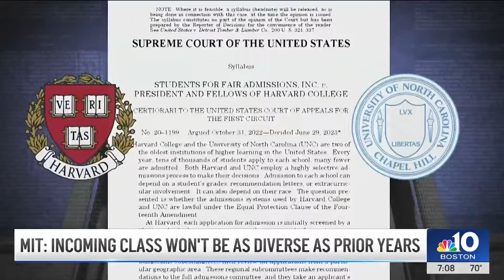MIT says ruling that struck down affirmative action has created a diversity dilemma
The Massachusetts Institute of Technology released data on its incoming class Wednesday. In recent years, an average 25% of students identified as Black, Hispanic, and/or Native American and Pacific Islander - for the class of 2028 that number is only around 16%.